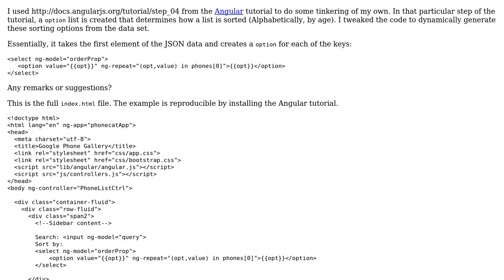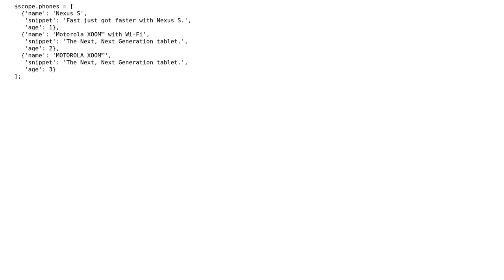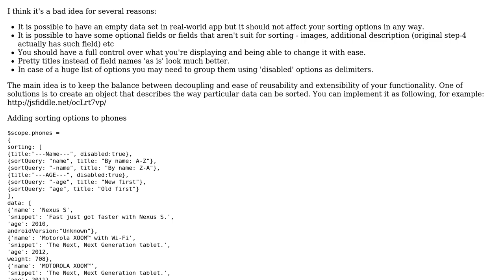Dynamically generating a HTML option list using Angular.js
With thanks & praise to God, and with thanks to the many people who have made this project possible! | Content (except music & images) licensed under CC BY-SA | Music | Images & others | With thanks to user Paul Hiemstra user mdolbin and the Stack Exchange Network Trademarks are property of their respective owners. You are responsible for your own actions.